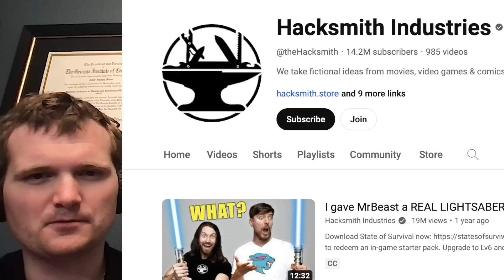Nuclear Engineer Reacts to Hacksmith Industries "I Gave Mr Beast a LIGHTSABER and Caused a DISASTER"